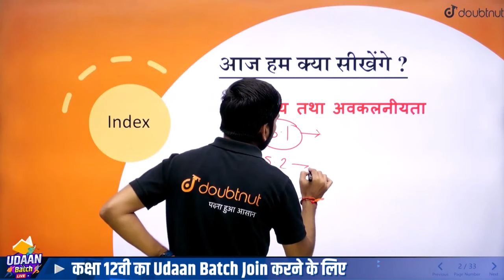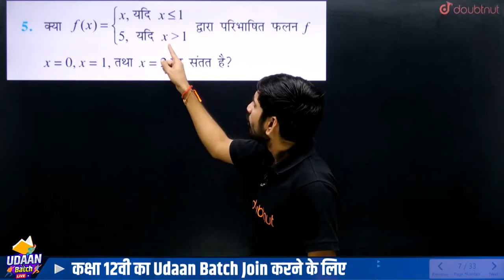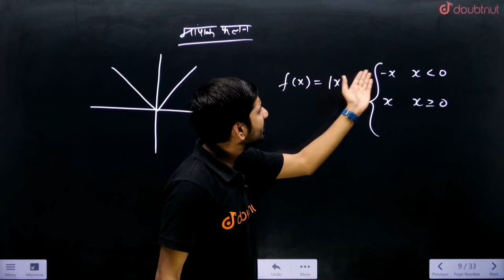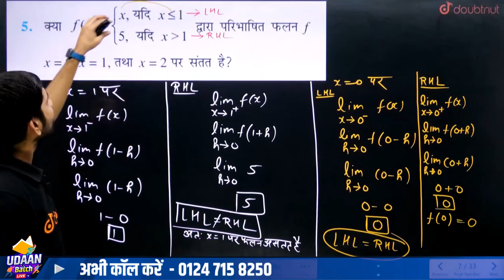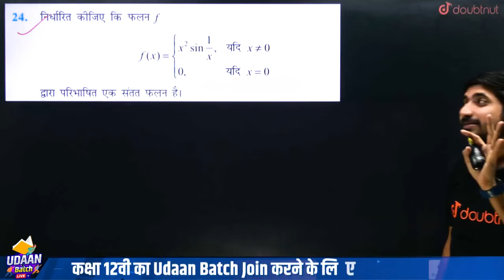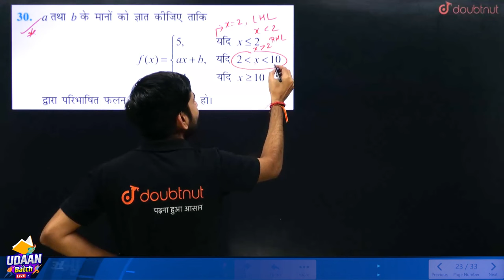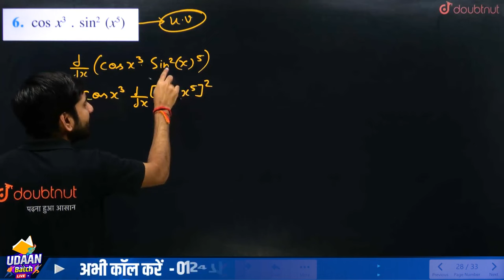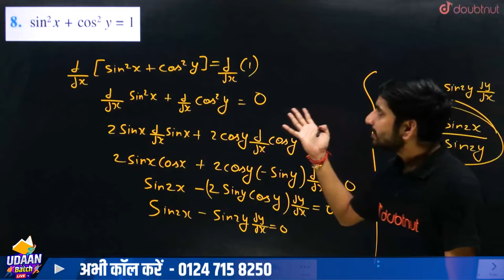Continuity and Differentiability Part-1 | Class 12 Maths NCERT Chapter 5 सांतत्य तथा अवकलनीयता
Continuity and Differentiability Part-1 | Class 12 Maths NCERT Chapter 5 सांतत्य तथा अवकलनीयता | सांतत्य तथा अवकलनीयता Complete Chapter Class 12 | सांतत्य तथा अवकलनीयता Class 12 Notes | Continuity and Differentiability Most Important Questions